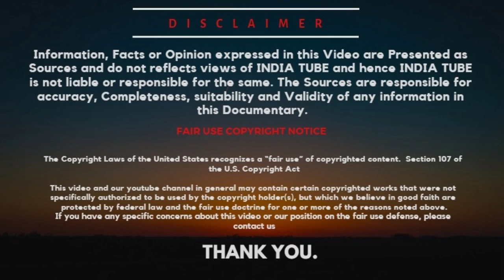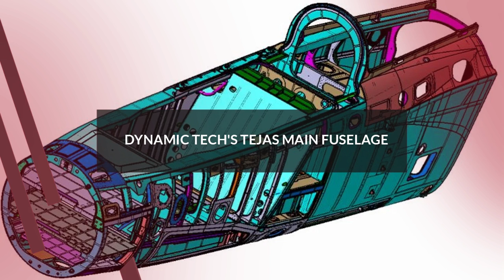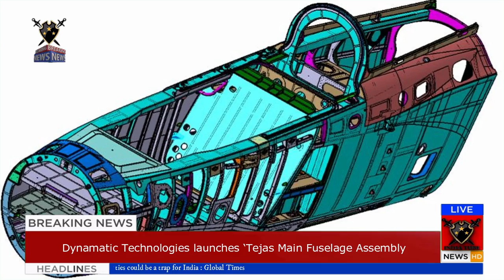DFN95 TOP 4: MIG-29K vs RAFALE-M, Tejas Main Fuselage, IJT flight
India and France are all set to hold their largest-ever naval exercise with aircraft carriers, destroyers, submarines and fighters early next month as part of their expanding strategic partnership, even as the political slugfest between BJP and Congress over the Rs 59,000-crore contract for 36 Rafale jets continues. Indian defence sources said the two countries will be deploying their aircraft carriers, INS Vikramaditya with its MiG-29K fighters and FNS Charles de Gaulle with its Rafale-M naval jets, and other warships for the “Varuna” exercise off Goa and Karwar from May 1. “It will be a top-level naval exercise, with intensive dual carrier task group operations and anti-submarine warfare manoeuvres. India and France are also working to implement their action-oriented joint strategic vision for cooperation in the Indian Ocean Region (IOR), which was finalised in March 2018,” said a source. The two countries have operationalised their reciprocal military logistics support agreement, which saw French anti-aircraft destroyer FNS Cassard docking at the Mumbai naval port in January. Under the pact — the second one after India inked the first with the US in 2016 — Indian warships can access French bases like the Reunion Islands near Madagascar and Djibouti on the Horn of Africa. France also has a naval air station in Abu Dhabi (UAE) and a military base at Mayotte in the Comoros archipelago off the coast of south-east Africa. With such mutual logistics pact with the US and France, India intends to counter China’s expanding strategic footprint in the IOR, which includes its first overseas military base at Djibouti established in August 2017. For the Varuna exercise, apart from its nuclear-powered aircraft carrier, France is dispatching destroyers, FNS Forbin, FNS Provence and FNS Latouche Treville, nuclear attack submarine FNS Amethyste and tanker FNS Marne. The 42,500-tonne carrier will have its complement of Rafale-M fighters, E2C Hawkeye early-warning aircraft, AS-365 Dauphin and other helicopters.

ˍˍˍˍˍˍˍˍˍˍˍˍˍˍˍˍˍˍˍˍˍˍˍˍˍˍˍˍˍˍˍˍˍˍˍˍˍˍˍˍˍˍˍˍˍˍˍˍˍˍˍˍˍˍˍˍˍˍˍˍˍˍˍˍˍˍˍˍˍˍˍˍˍˍˍˍˍˍˍˍˍˍˍˍˍˍˍˍˍˍˍˍˍˍˍˍ

SOURCE